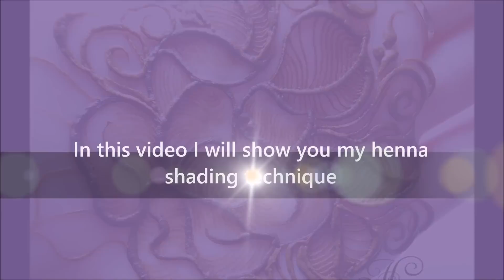Amelia's Henna - art nouveau flower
Hello everyone.
Sorry to all for not uploading anything since ... em, years!
Here is the video which shows my henna shading technique.
This design isn't typical - traditional - It's more of art nouveau, floral patterns with pretty bold twisted lines. Hope you like it :)
Sorry for the camera - sometimes it doesn't want to catch my lines.

Unfortuntelly it compressed my video automatically, so it broke the quality...I would need to work on it.